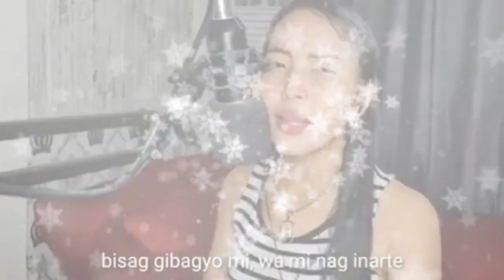BAGYONG ODETTE SONG #2021